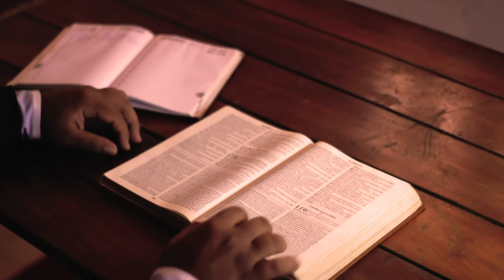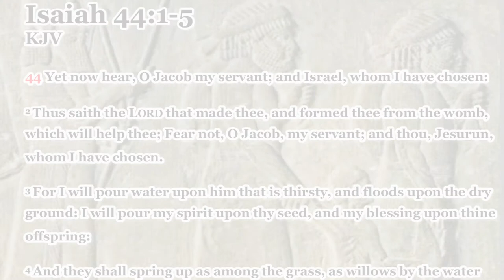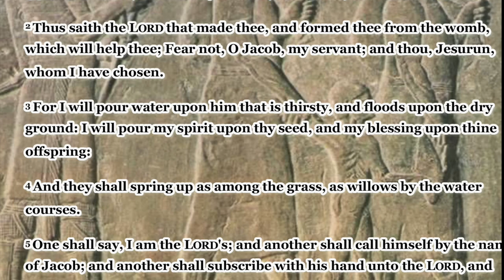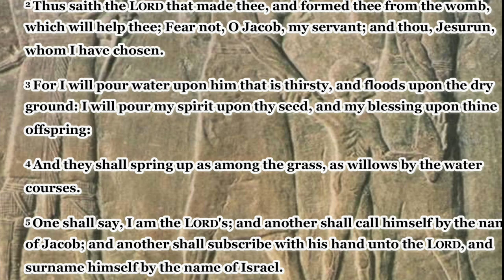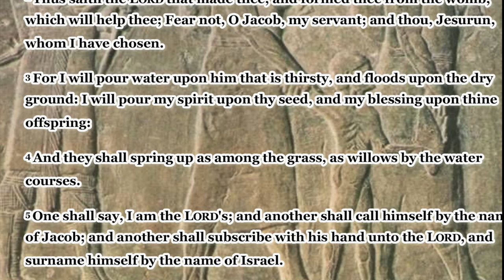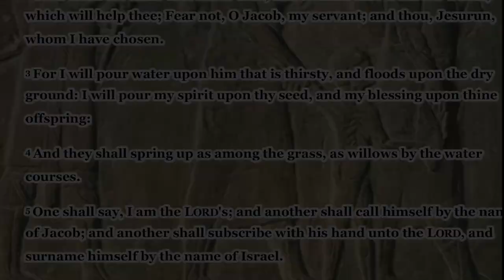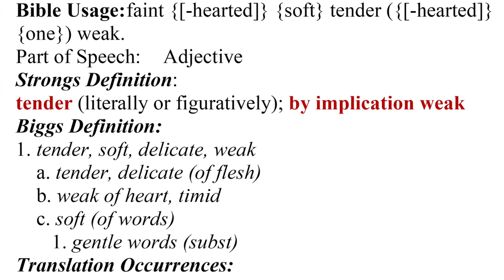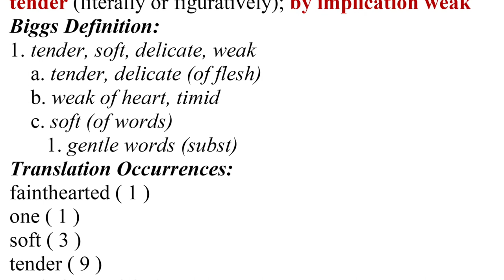PROPER PERSPECTIVE Episode 1 TheRuddyBrew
In this first episode we lay the groundwork for viewing the scriptures in their proper perspective. It's important to be able to give a proper account. It's equally as important to have the proper perspective. Come in and let's set the stage for Christ to walk with us (Luke 24:15). I appreciate your support.